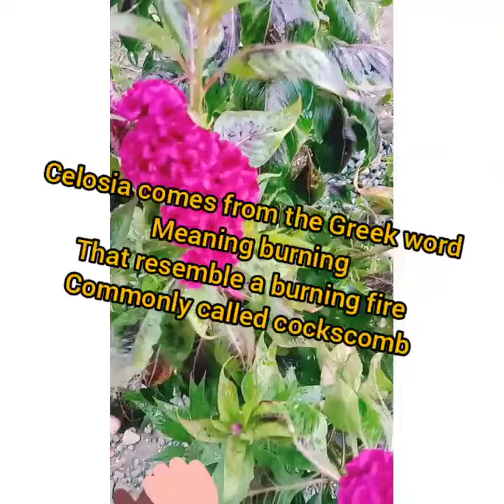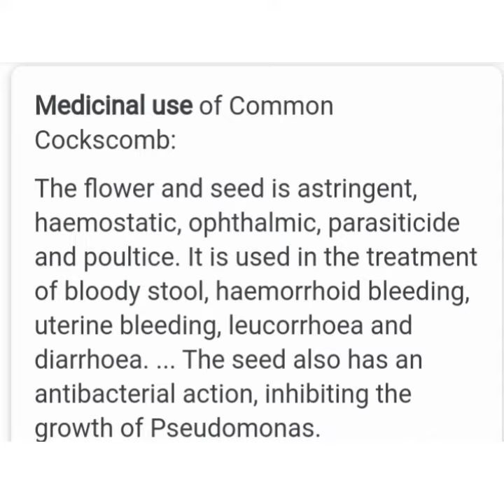Cockscomb flower(celosia cristata scientific name)